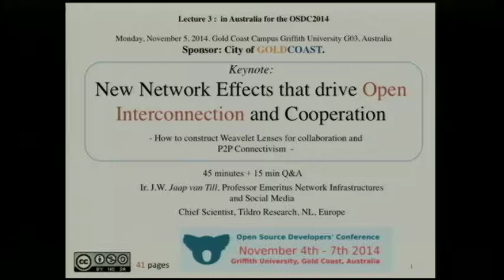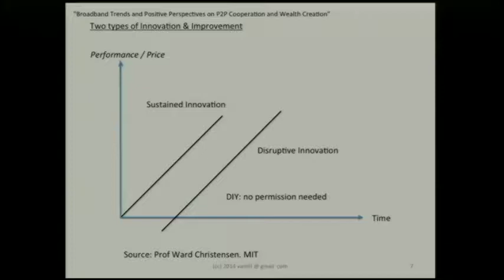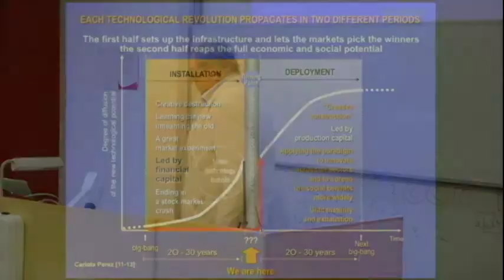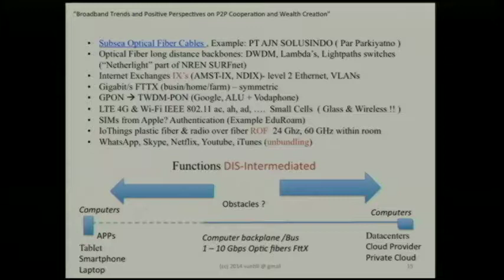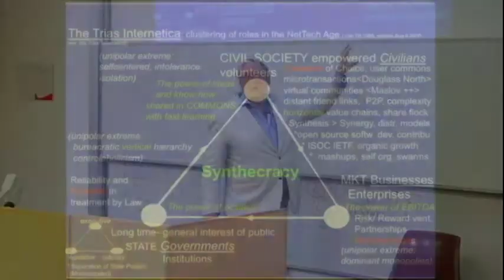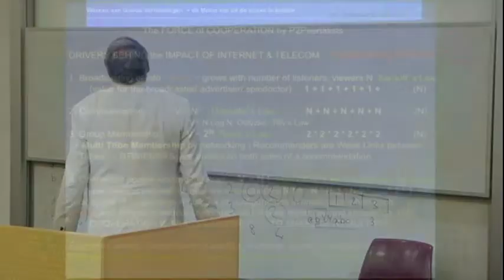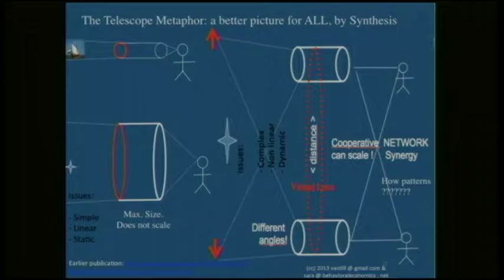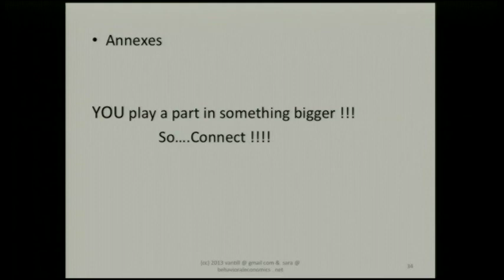New Network Effects that drive Open Interconnection and Cooperation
Jaap van Till